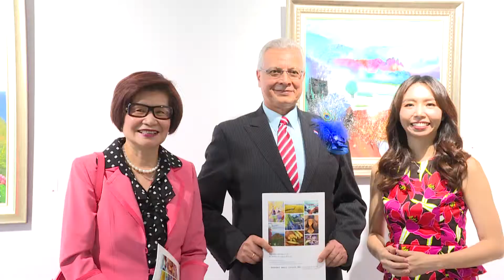20171128大使畫展開幕